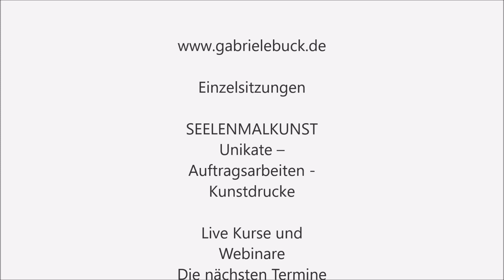Die Seele diesseits und jenseits - Erfahrungen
Die Seele im diesseits und im jenseits - Erfahrungen
Als Menschen machen wir unsere Erfahrungen, haben unsere Sicht auf diese Thematik.
Hier teile ich meine Persönlichen Erlebnisse und Erfahrungen zum Thema
Seele und Tod.

Alles Liebe
Gabriele Buck LichtSessions & Seelenmalkunst

Alles Liebe
Gabriele Buck

Live Kurse und Webinare mit
Gabriele Buck

Einzelsitzungen 1:1  oder online